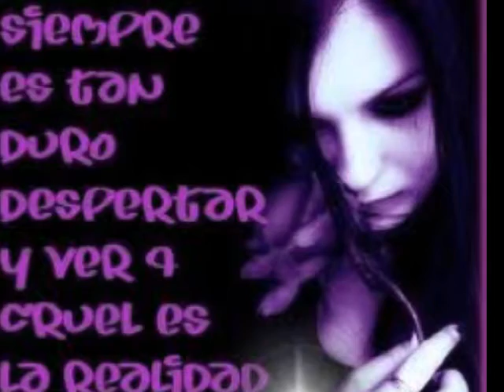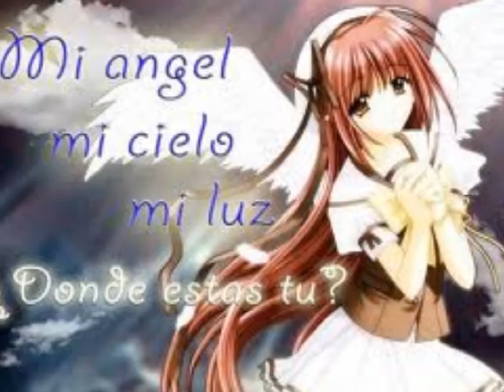MONICA CRUZ - SI NO TE HUBIERAS IDO - (CUMBIA)